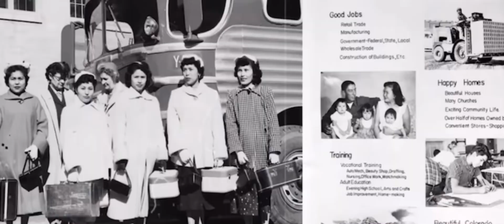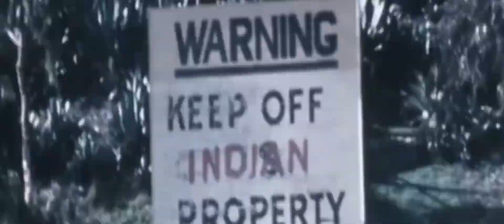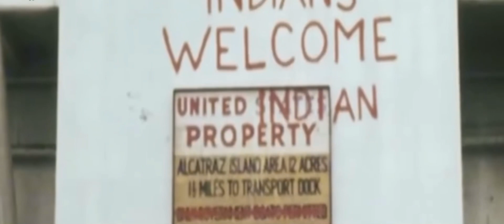Aboriginals, your leaders are lying to you, AMERICAN INDIAN CIVIL RIGHTS MOVEMENT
Aboriginal Americans. You have been mislead by your pseudo leaders. They have taught you wrong. They have taught you to misappropriate Native American culture. The American Indian Movement had nothing to do with Negroes. Black people were not the only people in ghettos. Your fake leaders have been lying to you. Let’s talk about it respectfully.

DISCOVER TRUTH AT THE EDGE OF TRANSPARENCY  TURTLEGANG.NYC We have a Story to Tell….

With the stroke of a pen, or the click of a mouse Native American Indian ancestry can be suppressed on government records.